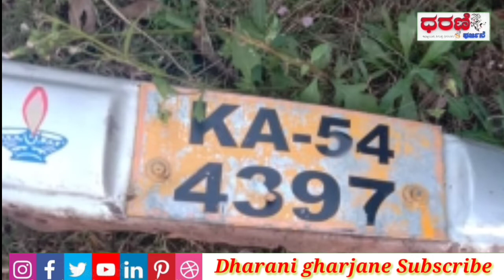ಬಳ್ಳಿ ಲಾರಿಯ ಒಂದು ವಾಹನ ಅತಿ ವೇಗವಾಗಿ ಚಲಿಸ ಕೊಂಡು ಹೋದ ಅಪಘಾತ ಘಟನೆ ಹಿನ್ನೆಲೆ ಮೃತಪಟ್ಟ ಬಡ #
*ಮಾನವ್ಯತೆ ಮೆರೆದ ಹೊಸೂರ್ ಗಂಗಾಧರ್ ರವರು ಹಾಗೂ ಅವರ ಸ್ನೇಹಿತರ ಬಳಗ.*

ನಾಗರಹಳ್ಳಿ ಗ್ರಾಮದ ಬಳ್ಳಿ  ಲಾರಿಯ ಒಂದು ವಾಹನ ಅತಿ ವೇಗವಾಗಿ ಚಲಿಸ ಕೊಂಡು ಹೋದ ಅಪಘಾತ ಘಟನೆ ಹಿನ್ನೆಲೆ
ಮೃತಪಟ್ಟ ಬಡ ರೈತನಾದ ರಾಮಚಂದ್ರ ಸುಮಾರು
58 ವರ್ಷ ವಯಸ್ಸಾಗಿರುವ
ಹಾಗೂ 4 ಹಸುವಿನ  ಜೊತೆಯಲ್ಲಿ.ಸ್ಥಳದಲ್ಲಿ ಪ್ರಾಣಬಿಟ್ಟ ನತದೃಷ್ಟ
ಹಾಸನ ಜಿಲ್ಲೆ ಅರಸೀಕೆರೆ ತಾಲ್ಲೂಕು ಗಂಡಸಿ ಹೋಬಳಿ ನಾಗರಹಳ್ಳಿ ಗ್ರಾಮದ ಬಡ ರೈತನ ಕುಟುಂಬ ನಾದ ರಾಮಚಂದ್ರ ರವರು ಪ್ರತಿ ದಿವಸ ತಮ್ಮ ಮನೆಯಿಂದ   ಜಮೀನ ಹೋಗು ಬರುವ ಮನೆಗೆ ಹಿಂತಿರುಗುವ ಸಮಯದಲ್ಲಿ ಸಂಜೆ ಹೊತ್ತಿಗೆ
ತಿಪಟೂರು ಹಾಸನ ಮುಖ್ಯ ರಸ್ತೆಯ ಬದಿಯಲ್ಲಿ ನಿಂತು ನಾಗರ ಹಳ್ಳಿ ಮನೆಗೆ ಹಿಂತಿರುಗುವ ಸಮಯದಲ್ಲಿ ಸಂಜೆ ಸುಮಾರು
5 ಗಂಟೆಯಲ್ಲಿ ಅಪಘಾತ
ನಡೆದಿದ್ದು.

ಗಂಡಸಿ ಪೊಲೀಸ್ ಠಾಣೆಯ ವ್ಯಾಪ್ತಿಯ ಲಾರಿಯ ಚಾಲಕ
ಹಾಜಾಗೃತೆ ಇಂದ
ಚಲಿಸಿ ಕೊಂಡು
ಬಂದ ಹಿನ್ನೆಲೆಯಲ್ಲ
58 ವರ್ಷದ
ರಾಮಚಂದ್ರ
ರವರು ಹಾಗೂ
4 ಹಸುವಿನ ಮೇಲೆ ಲಾರಿಯ ಅತಿವೇಗವಾಗಿ ಚಲಿಸಿದ ಕಾರಣ
ಅಪಘಾತ ಸಂಭವಿಸಿದೆ ಹಿನ್ನೆಲೆ ಸ್ಥಳದಲ್ಲೇ ಮೃತಪಟ್ಟ ರಾಮಚಂದ್ರ ಹಾಗೂ ಹಸುಗಳು.
ಅಪಘಾತ ಸ್ಥಳದಲ್ಲೇ ಬಂಪರ್ ಬಿದ್ದ ಅದರ ಆಧಾರದ ಮೇಲೆ ಹಾಗೂ ನಂಬರ್ ಪ್ಲೇಟ್ ನಮೂದಿಸಿರುವ ಹಿನ್ನಲೆಯಲ್ಲಿ ಹಾಗೂ
ವಾಹನ ಚಾಲಕ ನಿಲ್ಲಿಸದೆ ಹೋದ ಕಾರಣ ಅಕ್ಕಪಕ್ಕದ ಹತ್ತು ಕಿಲೋಮೀಟರ್ ದೂರದಲ್ಲಿರುವ ಖಾಸಗಿ ರವರ ಮನೆಯಲ್ಲಿ ಅಳವಡಿಸಿದ ಸಿ ಸಿ ಕ್ಯಾಮರಾದಲ್ಲಿ ರೆಕಾರ್ಡ್ ಆಗಿದ್ದ ಹಿನ್ನೆಲೆಯಲ್ಲಿ.
ಲಾರಿಯ ಚಾಲಕ ಮತ್ತು ಮಾಲೀಕ ವಿರುದ್ಧ ದೂರು ದಾಖಲಿಸಲಾಗಿದೆ
ವಾಹನ ಸಂಖ್ಯೆ.
K A 54 /4397

ಗಂಡಸಿ ಪೊಲೀಸರು ವಾಹನವನ್ನು ಪತ್ತೆ
ಹಚ್ಚಲು ಮುಂದಾಗಿದ್ದಾರೆ
ಎಂದು ತಿಳಿದುಬಂದಿದೆ.

ನಂತರ ಹಾಸನ ಜಿಲ್ಲೆ
ಅರಸೀಕೆರೆ ತಾಲ್ಲೂಕು
ಜೆಸಿ ಆಸ್ಪತ್ರೆಗೆ ಮರಣೋತ್ತರ ಪರೀಕ್ಷೆಯ ನಂತರ ಅವರ ಸಂಬಂಧಿಕರು ಮೃತದೇಹವನ್ನು
ಅವರ ಗ್ರಾಮಕ್ಕೆ ಅಂತ್ಯಸಂಸ್ಕಾರಕ್ಕೆ ಕೊಂಡೊಯ್ಯಲಾಯಿತು.

ಈ ಸಂದರ್ಭದಲ್ಲಿ ಅರಸೀಕೆರೆ ಕ್ಷೇತ್ರದ ಜೆಡಿಎಸ್ ಮುಖಂಡರಾದ ಹೊಸೂರು ಗಂಗಾಧರ್ ರವರು ಹಾಗೂ
ಲಾಲಳಿನ ಕೆರೆ ಗ್ರಾಮ ಪಂಚಾಯಿತಿ ಅಧ್ಯಕ್ಷರಾದ ವಾಸು ಹಾಗೂ ಮಾಜಿ ಅಧ್ಯಕ್ಷರಾದ ಧರ್ಮಣ್ಣ ಇನ್ನು ಅನೇಕ ಗ್ರಾಮದ ಮುಖಂಡರು ಸಾರ್ವಜನಿಕ ಬಂಧುಗಳು ಉಪಸ್ಥಿತರಿದ್ದರು